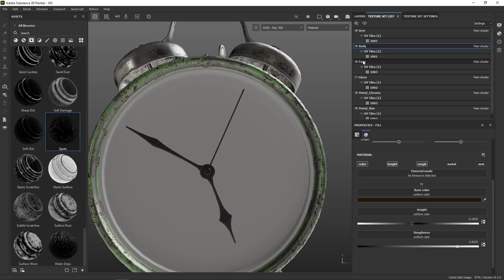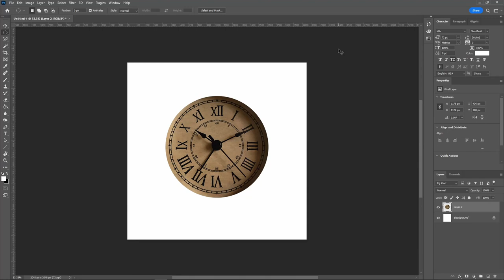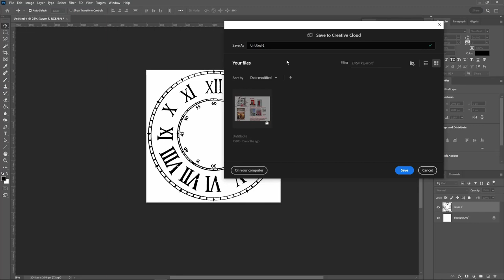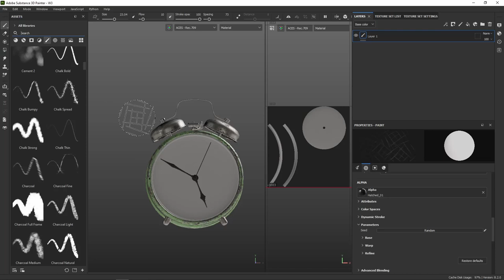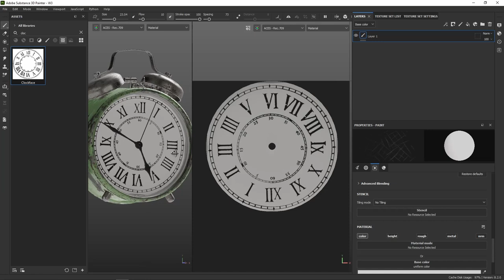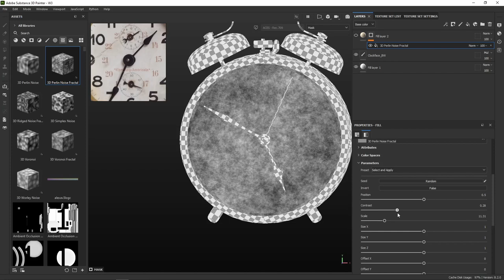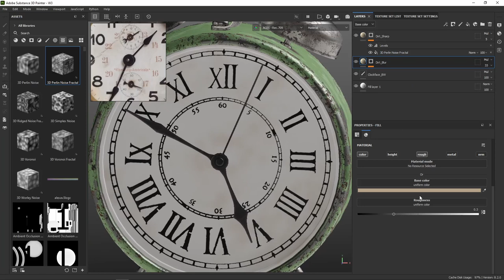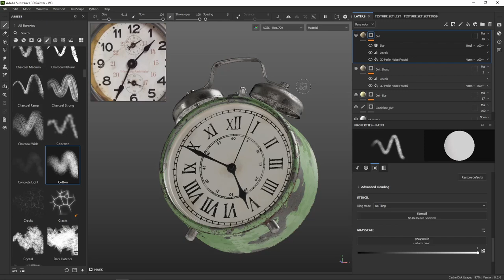LOOK101: วิธีการเติมรายละเอียดสมจริงของ Texture ด้วยProjection และ Stencil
ในวิดีโอนี้เราจะมาดูเรื่องการทำเท็กเจอร์ใน Adobe Substance 3D Painter กันครับ เราจะพูดถึงการเพิ่มรายละเอียดด้วยเครื่องมือ Projection และการใช้ Stencil ในการสร้างเท็กเจอร์ที่กำหนดเอง เราจะได้เรียนรู้วิธีการใช้เครื่องมือที่มีช่วยเพิ่มความสมจริงและความลึกของ Texture ให้กับโมเดลสามมิติ

In this video, we'll be taking a look at 3D texturing in Adobe Substance 3D Painter. We'll cover adding detail with the projection tool and using stencils to create custom textures. You'll learn how to use these powerful tools to add realism and depth to your 3D models. So, let's get started!